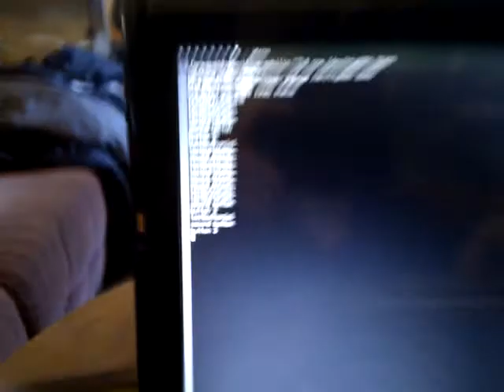Glcd with Touch Button Test.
Testing buttons, outputting the Text On the Button per serial.